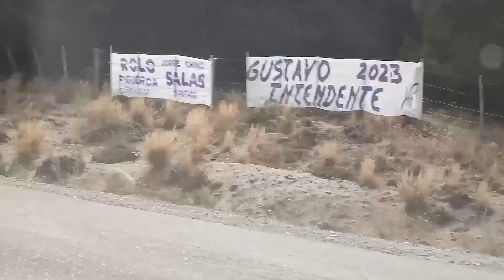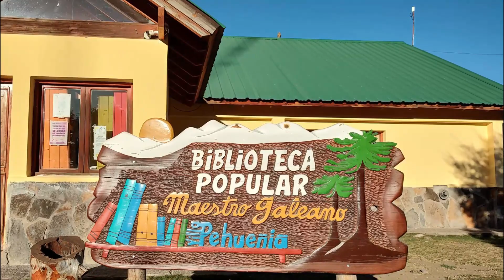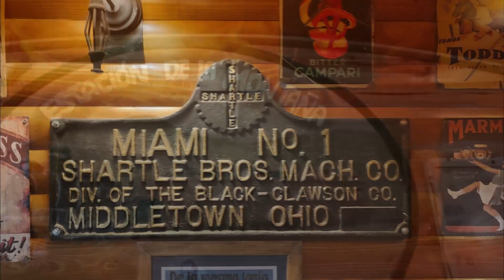VILLA PEHUENIA: EL COMIENZO DEL CIRCUITO DEL PEHUÉN. UNA JOYA DEL NEUQUÉN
Visitamos Villa Pehuenia, un destino turístico en franca expansión. Lagos fascinantes, araucarias ancestrales, playas paradisíacas.